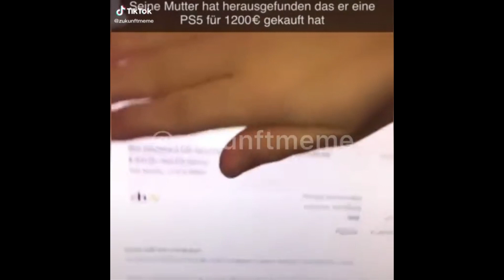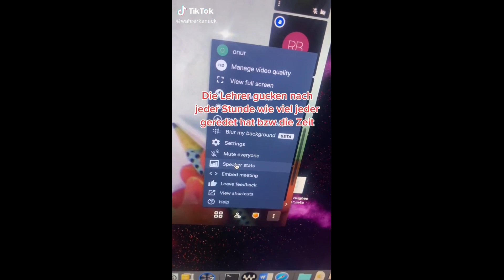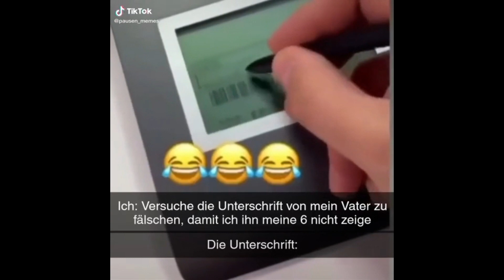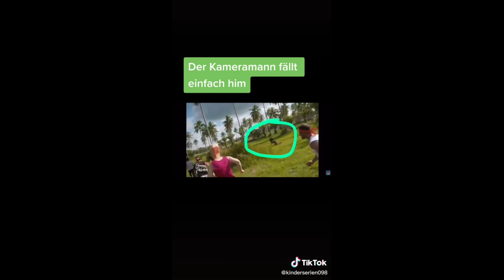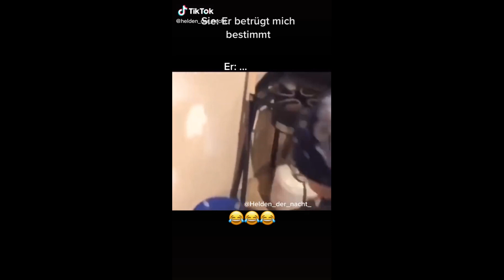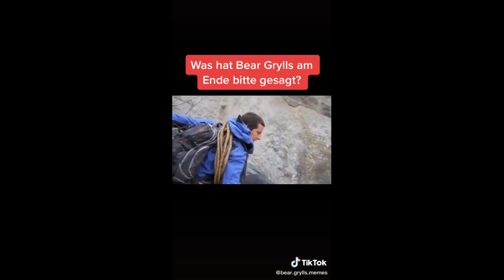Gzuz ist vorm Knast abgehauen | Deutsche Tik Toks #17